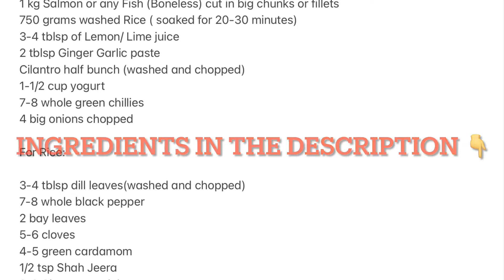Fish Biryani | How to Make Fish Biryani | Easy Recipe ( Salmon 🍣 Fish 🎣) मछली बिरयानी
Ingredients For Fish Biryani :

1 kg Salmon or any Fish (Boneless) cut in big chunks or fillets
750 grams washed Rice ( soaked for 20-30 minutes)
3-4 tblsp of Lemon/ Lime juice
2 tblsp Ginger Garlic paste
Cilantro half bunch (washed and chopped)
1-1/2 cup yogurt
7-8 whole green chillies
4 big onions chopped

For Rice:

3-4 tblsp dill leaves(washed and chopped)
7-8 whole black pepper
2 bay leaves
5-6 cloves
4-5 green cardamom
1/2 tsp Shah Jeera
2-3 Cinnamon sticks
3 tablespoons Salt for rice.

For the Fish marination Spice Masala Powder:

1/2 tsp Red chilli powder
1/2 tsp coriander powder
1/2 tsp Dry mango powder
1/2 tsp paprika powder
1/2 tsp turmeric powder
1-1/2 tsp salt for the Fish marination (or as per your taste)
1/4 tsp dry Fenugreek leaves( kasuri methi).